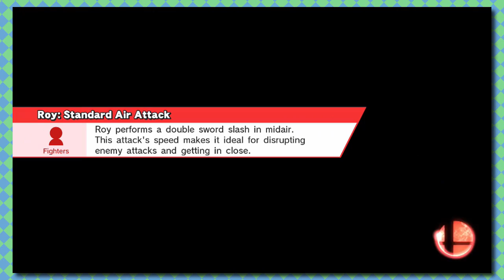Super Smash Bros 4 Wii U: Passport Problems - Part 1 - NeonCheetahs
Green hair is so awesome.